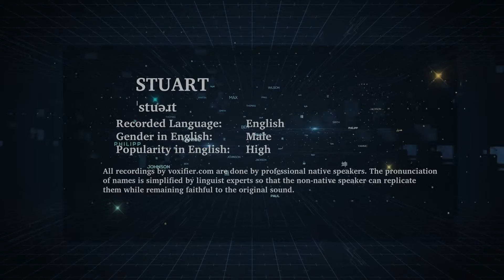English Pronunciation of Stuart - Voxifier.com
This is the English pronunciation, gender, and phonetics recording of the name Stuart. The same name may exist in other languages with different pronunciations.